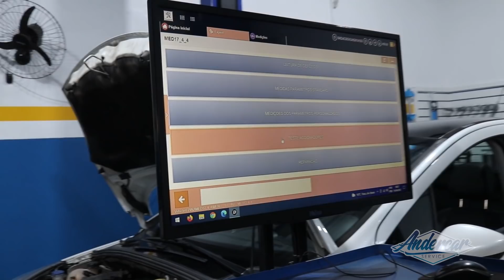Thp falhando, foi barato de resolver! @AndercarSERVICE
Oficinana  especializada na linha francesa  Peugeot Citroen Ds   - Andercar SERVICE
Agende seu veículo via WhatsApp  Treinamento al4

Peugeot: 206, 207, 208, 306, 307, 308, 407, 408, 508, 2008, 3008, 5008, Rcz, Partner
Citroen: C3, C3 Picasso, Air Cross, C4 Picasso, C4 Pallas, C4 Lounge, C4 VTR, C4 HB, C5, C5 Tourer, C5 X7 C6, XSara, XSara Picasso, Berlingo,c4 Cactus
DS: DS3, DS4, DS5, THP, AL4 AT6 AT8